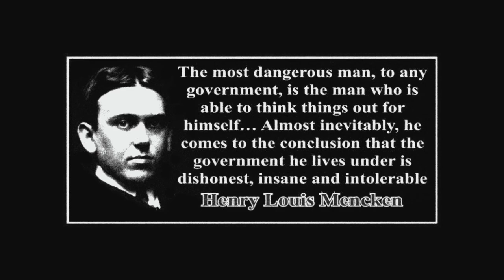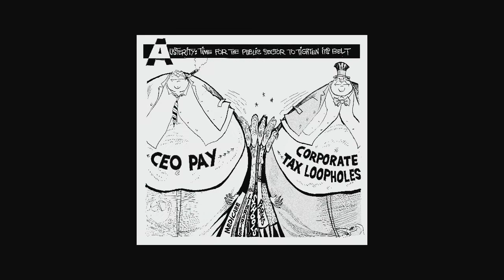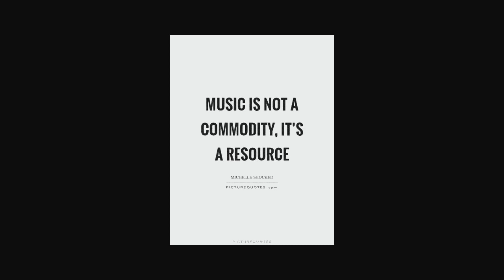Static Machine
We dont not own these images except for our live footage.

Lyrics

Soulless static spreading disease
Shit peddlars selling cacophony
Killing art in the name of wealth
Just another dollar sign stocked on a shelf
Nothing different, just more of the same
Creativity is rinsed down the drain
Devoid of meaning, hollow and dead
It's just white noise filling space in your head

You don't own what can't be bought
Sincerity can not be taught
Just another corporate onslaught

Molded puppets from the corporate machine
Buisness men at the top pulling strings
You sing the songs and they write the hits
You get to be famous they get to be rich
Suck you dry until there's nothing left
Toss you away and leave you for dead
Your treated like a commodity
They're not your friends they're the enemy